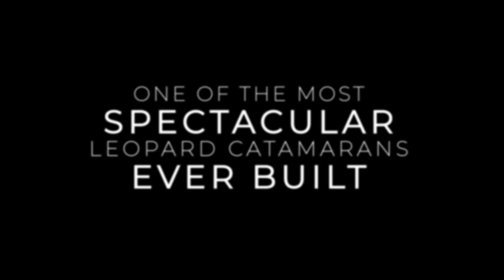2018 Leopard 58 Catamaran For Sale - "The Suzanna" [TRAILER]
The Suzanna is a rare 3 Cabin, Owners Version Leopard 58 catamaran for sale and still fresh out of the box. Her owner spared no expense in making her one of the most spectacular Leopard catamarans ever built with every factory option and upgrade plus custom additions. Not to be compared to an advertisement for a new boat at the entry price, this is your opportunity to take over this special yacht without the time and hassles of designing and building a new boat. This Leopard 58 has been designed to be sailed completely single-handed.

Some of the key features are:
-Rare 3 Cabin Owners Version
-Almost every available option and upgrade available
-Adapted for short handed use
-Furling Boom
-Square Top Mainsail
-All furling headsails
-Hydraulic Vang
-Electric winch controls at the helm
-Lithium House Batteries
-Late model dialed in and optimized
-Additional engine controls in the aft cockpit
-Treadmill on flybridge
-Hydraulic dinghy lift
-Dinghy and Outboard
-Available now with No wait or hassles